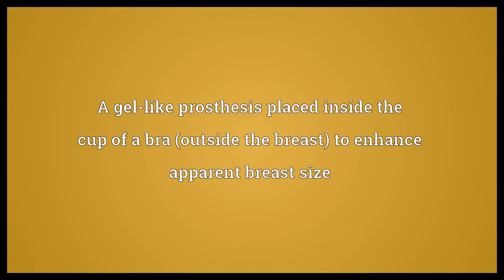Outplant Meaning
Video shows what outplant means. A gel-like prosthesis placed inside the cup of a bra (outside the breast) to enhance apparent breast size. outplant synonyms: chicken fillet, falsies.  Outplant Meaning. How to pronounce, definition audio dictionary. How to say outplant. Powered by MaryTTS, Wiktionary